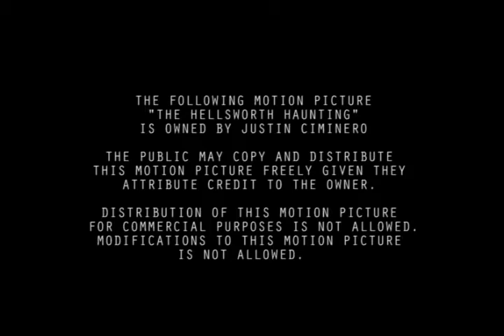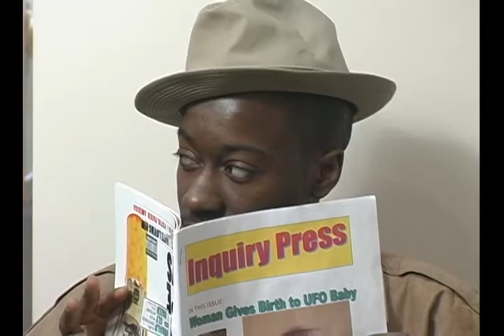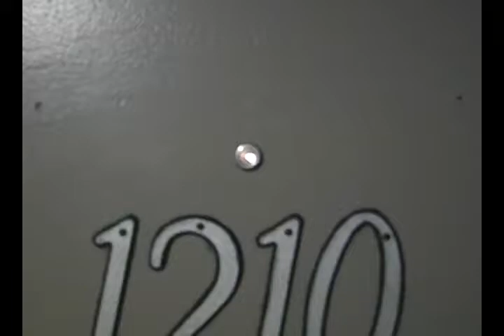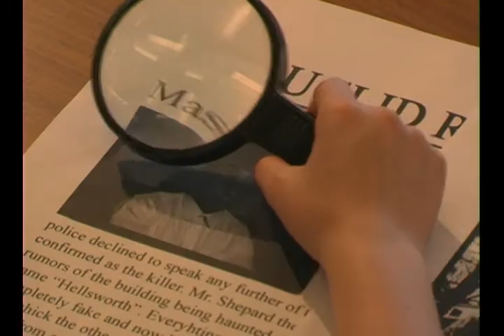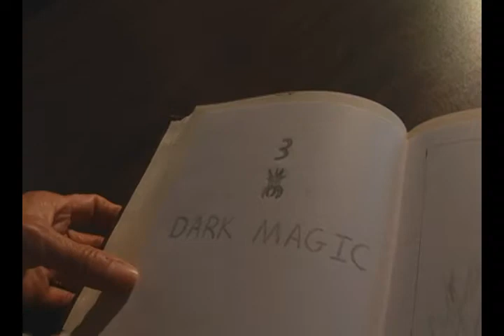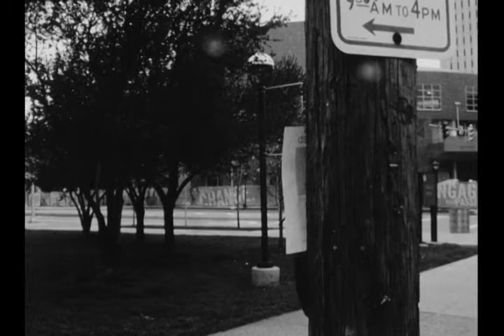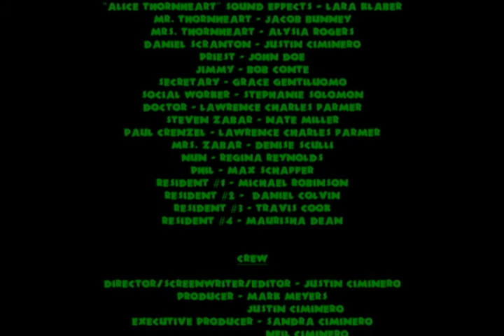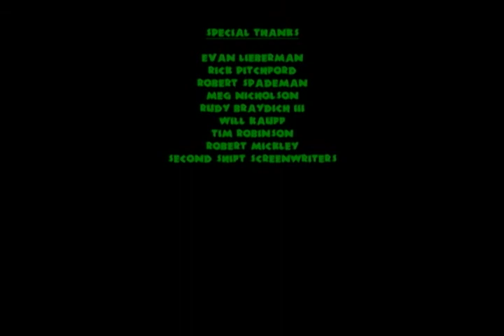The Hellsworth Haunting (2010)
Cleveland State University student film 2010